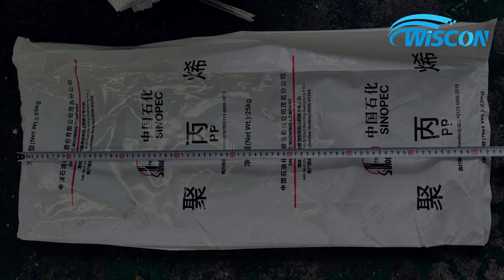Jumbo Bag Granulator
Small machine and big capacity!
This custom-made granulator stands up for an extreme test. Well done boy, you do not disappoint us on big bag crushing!

Wiscon Envirotech is a specialist in solid waste recycling equipment and solutions. We design and manufacture shredders, crushers (granulators), and recycling systems for waste including metals, woods, paper, and plastics. Wiscon specializes in RDF processing plant, plastic waste washing line, bulky waste shredding line, and e-waste recycling system.